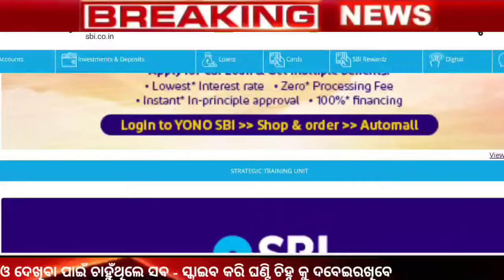SBI New FD Scheme 2024 | Best SBI FD Scheme 2024 , Sbi FD Scheme Update